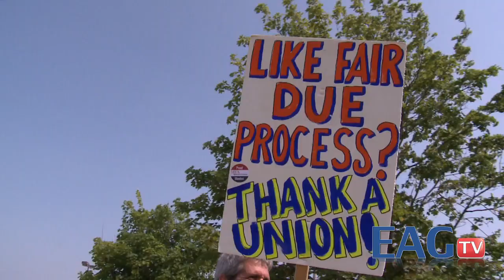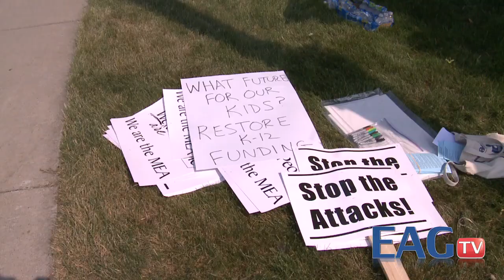MEA Union Targets Legislator's Business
The Michigan Education Association recently targeted the insurance business of State Rep. Marty Knollenberg because of his support for the education reform agenda of Gov. Rick Snyder.